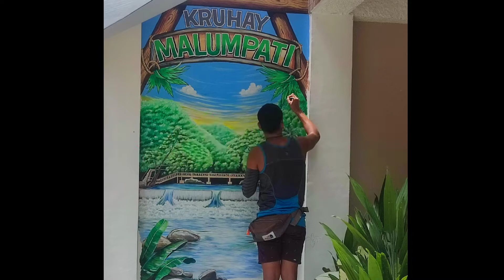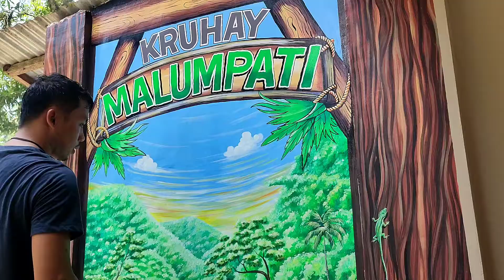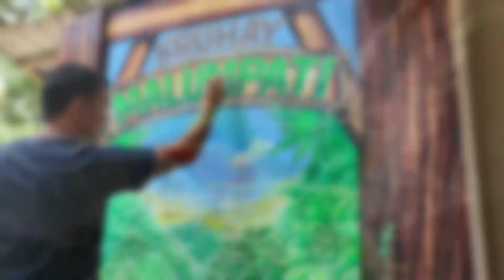Mural painting time lapse at Malumpati Health Spring and Tourist Resort